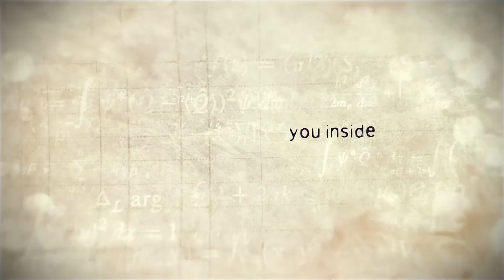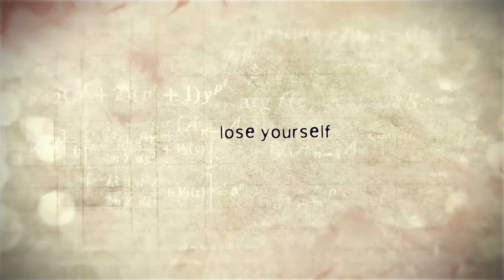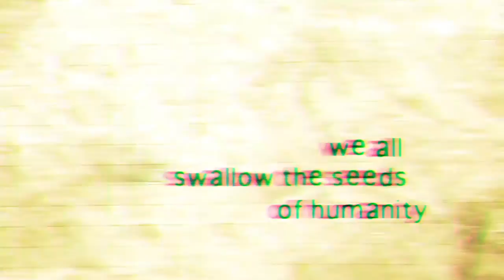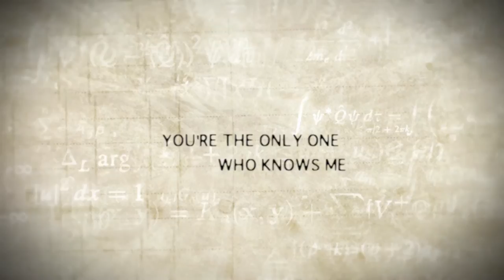Distorted Harmony - As One (Official Lyric Video)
Video by Yoav Efron

Music & Lyrics by Yoav Efron

Arranged by Distorted Harmony

Produced by Yoav Efron
Mixed by Yoav Efron & Priel Rafael Horesh
Mastered by Jens Borgen at Fascination Street

YOU’RE THE ONLY ONE WHO KNOWS ME • YOU’RE THE MUSE THAT I’VE BEEN SEARCHING • FOR TONIGHT WE’RE ONE • FOR TONIGHT YOU’RE MINE

LOSE YOURSELF • WITHIN THE MOTION • CONSCIOUS THOUGHTS • PLAYING A GAME • RIGHTS AND WRONGS • IT’S JUST A MATTER OF • INNER CONFLICTS • STILL HOLDING YOU BACK • FREE US FROM THESE CHAINS • DON’T LET THIS FEELING WITHER • A MASTER FOR HIS SLAVE • TRANSCENDING • WE’RE ALL HOLDING THE TORCH OF REALITY • WE ALL SWALLOW THE SEEDS OF HUMANITY